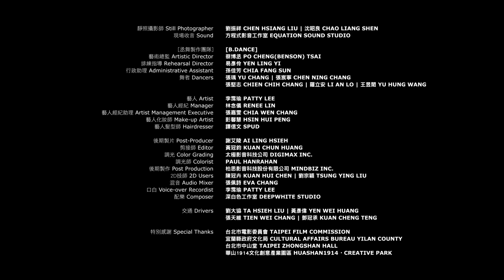臺灣文化形象影片二部曲 《自述》導演沈可尚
三支臺灣文化形象影片的主題為「TO LIVE IS TO CREATE」，創作即生活，生活即創作 。疫情時代，我們期許全球每個角落的人們，都能好好生活、好好創作！

沈可尚 導演作品《自述》，以「活」字出發看臺灣，從理所當然的日常，看個體如何形塑自己的生命，如何揉合不同的文化，在各種價值觀並存的社會下自然的展現自我。這短短三分鐘的影片，呈現了沈導對於「活」的詮釋，更邀請 李霈瑜 (大霈) 演出，並擔任主要旁白，從聲音、影像各種角度，一同感受臺灣文化爆發能量！

創作概念：
什麼是「活」？
台灣是一個多元融合的國家，自由且民主，每個人都可以透過自己想要的形式活出自我，從生活中找到自己的目標與定位。
「活」是生機勃勃，「活」是一場碰撞的祭典，不坐飛機，就能和不同文化相聚。「活」是 live，alive，living，work。活在自在說話裡，活在穿越時空的透明通道中，經歷所有無暇，粗糙，理解，不理解，沉浸在並存的日常中，感到完全的自然。

製作團隊
製作公司：想象影象有限公司
監製：蔡麗雯 | 李昇璋
導演：沈可尚
創意發想：沈可尚 | 洪茲盈
製片：謝艾陵
製片組：郭耀文 | 陳宜呈 | 梁紋綾
美術指導：王誌成
美術組：盧宜吟
場務組：杜宗撼 | 江鈺翔 | 陳茂榮 | 廖秦慶 | 李明雄 | 任奕嘉
攝影指導：王贊欽
攝影大助：洪銓富
攝影組：游皇修 | 梁頌軒 | 童冠毓 | 沈揚登
攝影器材：宏達數位影業
燈光師：梁文台
燈光組：毛福祥 | 林訓德 | 鄭志強 | 莊策堯 | 張昱偉
燈光器材：成功實業有限公司
造型設計：張珮蓁 | 張小娟
化妝師：吳瓊如
髮型師：王馨瑜
選角指導：葉佩蓉
靜照攝影師：劉振祥 | 沈昭良
現場收音方程式：影音工作室
丞舞製作團隊
藝術總監：蔡博丞
排練指導：易彥伶
行政助理：孫佳芳
舞者：張瑀 | 張宸寧 | 張堅志 | 羅立安 | 王昱閎
藝人：李霈瑜
藝人經紀：林念儀
藝人經紀助理：張嘉雯
藝人化妝師：彭馨慧
藝人髮型師：譚信文
後期製片：謝艾陵
剪接師：黃冠鈞
調光：太極影音科技公司
調光師：PUAL HANRAHAN
後期製作：柏思影音科技股份有限公司
2D技師：陳冠卉 | 劉宗穎
混音：張佩詩
口白：李霈瑜
配樂：深白色工作室
交通：劉大協 | 黃彥偉 | 張天維 | 鄧冠承

特別感謝
台北市電影委員會 | 宜蘭縣政府文化局
台北市中山堂|華山1914文化創意產業園區

演員：
波蜜壞女孩
梁贏心 | 呂理伊 | 朱哲呈 | 許子堯
袁紹銘 | 陳羽翔 | 溫裕綸 | 林玄
葉昱圻 | 張媁晴 | 彭紫莛 | 丁安妮
珊卓拉 | 陳莎莉 | 劉禮瑜 | 蘇家弘
曾楚晴 | 蘇鋺怡 | 由力瑋 | 莊慶豐
鄭紹強 | 胡維翔 | 劉柏志 | 周威凱
莊孔堃 | 杜億城 | 洪家筠 | 張逸琪
朱哲宇 | 林翊涵 | 李順瑀 | 鄭云婷
徐宜瑄 | 賴思豪 | 史瑞香 | 高品皓
溫家儀 | 劉宜芬 | 卓彥欣 | 花花
魏如翎 | 王子祥 | 陳政翔 | 大周
小扎西 | 鄭玉婷 | 陳占宇 | 廖婕涵
鄭瑋倩 | 杜興益 | 劉知芹 | 曾馨
簡子涵 | 吳廷華 | 張秉宏 | 李建璋
周沁霖 | 郭政偉 | 徐嘉平 | 廖家逸